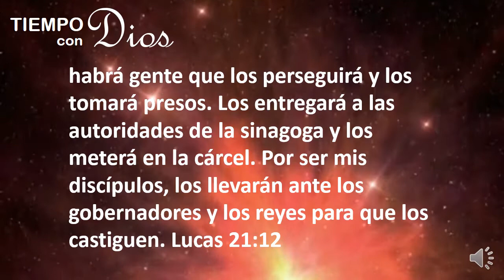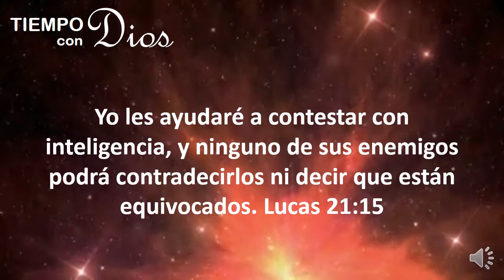Tiempo con Dios 02 04 17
Es un privilegio se discípulo de Jesús al final de los tiempos implicará persecución. Pero podemos estar en paz sabiendo que El mismo estará con nosotros para ser nuestro consejero al momento de dar testimonio.